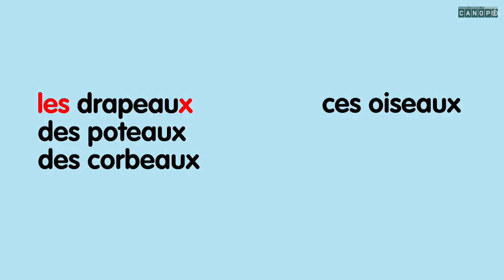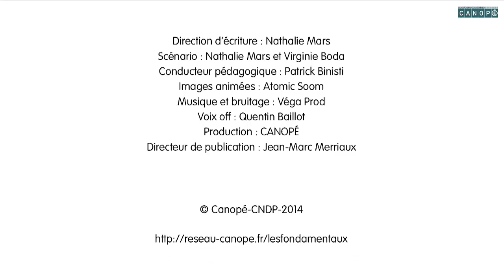ACCORD EN NOMBRE dans le groupe nominal en français 2/5 (noms en -au -eu)